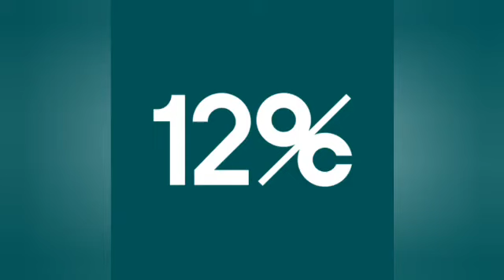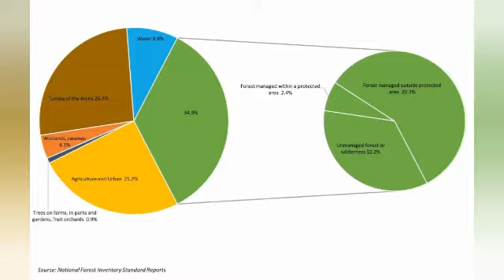हाथो मे शीलवटे क्यू पर जाते है 👈 Amazing facts. ..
इस वीडियो मे बताया गया है कि हथो मे शीलवटे क्यू पर जाते है ।